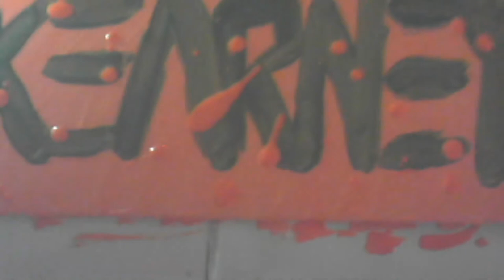ZERO ART (1) - Making a painting for my friend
Making a 'Mat Kearney' painting for my friend.
I know the lighting isn't very good...but I do like a chill vibe whenever I paint.